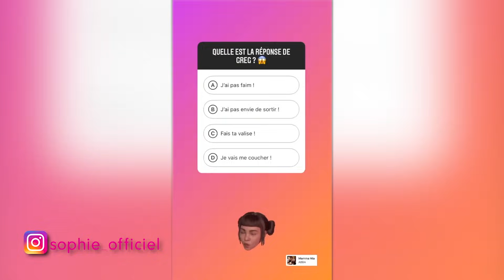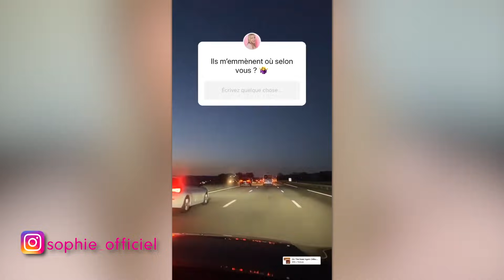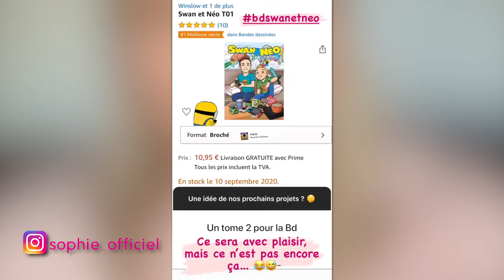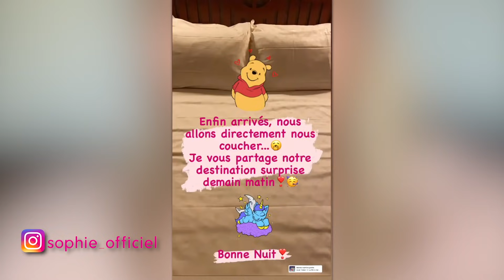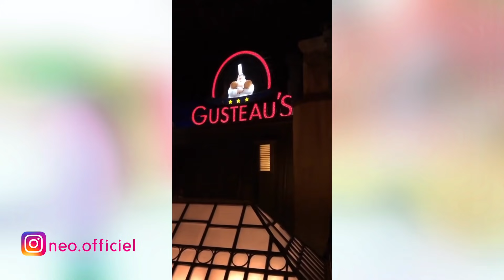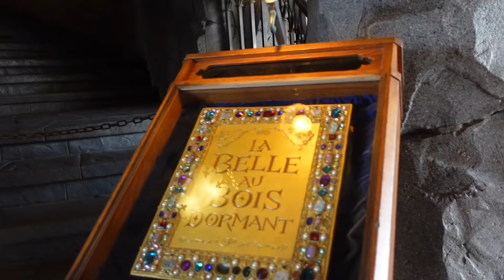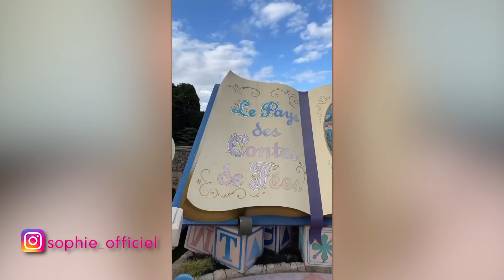IL ME DEMANDE DE FAIRE MA VALISE ! (Je suis choquée 😥)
Coucou mes Adorés !

Vendredi soir alors que je proposais à Greg de se faire un petit resto en famille , il me demande de faire ma valise... 😥

Je vous explique tout dans la vidéo...

Je vous fais plein de gros bisous pailletés ! 👄✨😘